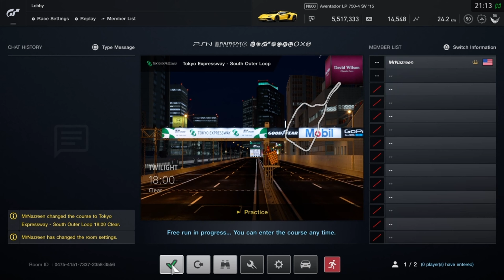Gran Turismo Sport | Gameplay - Tokyo Expressway - South Outer Loop | Glitch - Rain Condition (4K)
Update 1.47 allowing select any glitch Rain track. Example SPA Francorchamps Rain and then choose track any you like only don't change any Weather condition.

Car - Lamborghini Avendator SV LP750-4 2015
Track - Tokyo Expressway - South Outer Loop